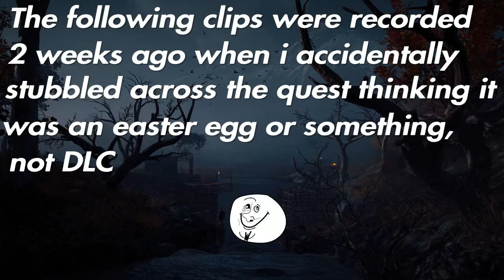THIS DLC KINDA LIT! (Assassin's Creed Odyssey: Legacy of The First Blade) Part 1